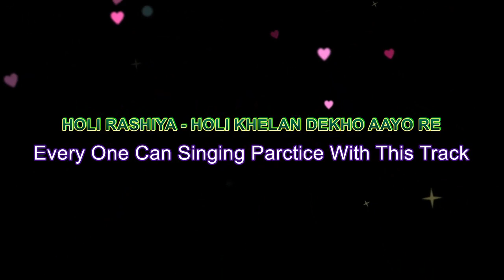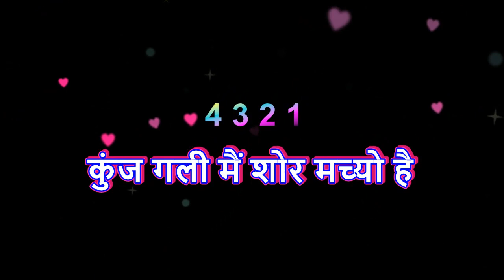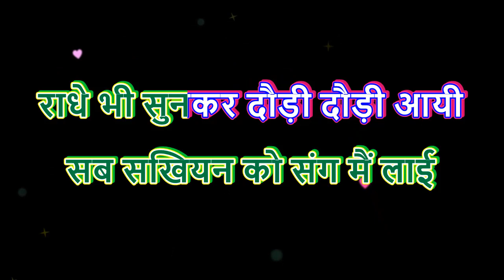Holi Rasiya Song || Karaoke with lyrics || Holi Khelan Dekho Aayo Re Banke Bihari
Today I am share with you Holi Rshya song Karaoke

" Holi Khelan Dekho Aayo Re Aayo Banke Bihari  "

" होली खेलण देखो आयो रे बाँके बिहारी "

It is a Holi Krishan bhajan song

It was not compesed by Me

 Thanks
   From..